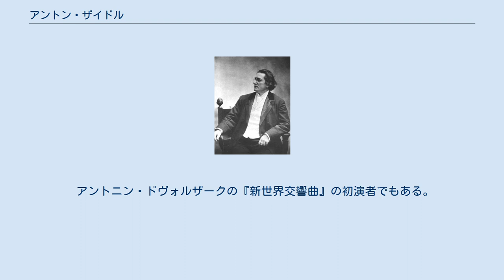アントン・ザイドル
アントン・ザイドル（Anton Seidl, 1850年5月7日 - 1898年3月28日）は、ハンガリー出身の指揮者。
 ブダペストに生まれる。
1870年10月にライプツィヒ音楽院に入学、1872年まで在籍するが、同年バイロイトでリヒャルト・ワーグナーの浄書係（コピスト）に選ばれ、同地で『ニーベルングの指環』の最初の浄書の作成を手伝う。
ワーグナーに魅了され、1876年の第1回バイロイト音楽祭に参加した。
 ワーグナーの推薦状を得てライプツィヒ市立劇場の指揮者に任命され、1882年までその地位に就く。
その後は興行主アンゲロ・ノイマンの一座とともに、『ニーベルングの指環』の移動公演に携わった。
ザイドルの指揮は評論家も一目置いたほどであり、『ニーベルングの指環』の公演は1882年6月にはロンドン、ウェストミンスターのハー・マジェスティーズ・シアターで行なわれるほど芸術的に成功した。
 1883年にノイマンとともにブレーメンに移るが、2年後にはレオポルト・ダムロッシュの後任指揮者としてニューヨークのドイツ・オペラ・カンパニーに転出、同年に結婚。
1891年にニューヨーク・フィルハーモニー管弦楽団の指揮者になり、任期中の1898年に死去した。
 アントニン・ドヴォルザークの『新世界交響曲』の初演者でもある。